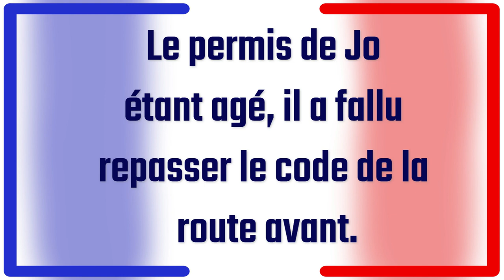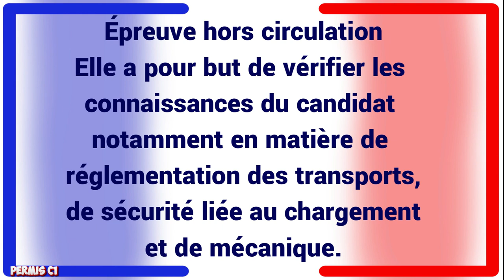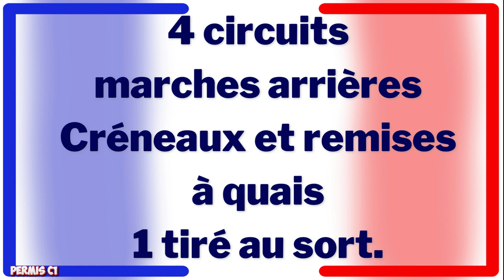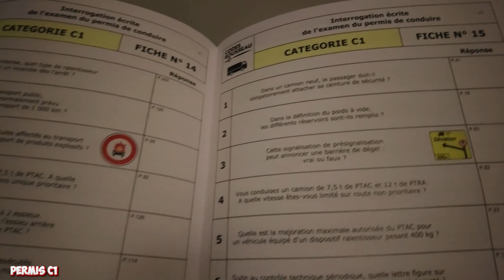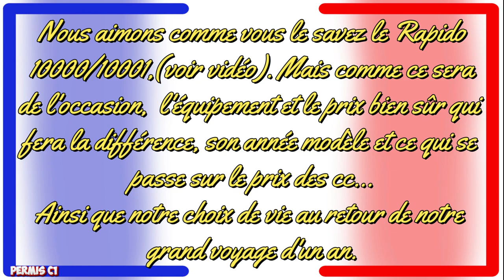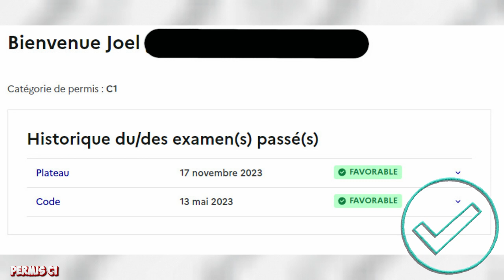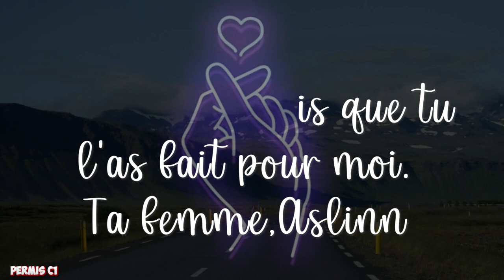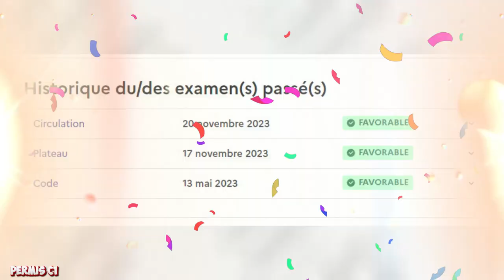PERMIS POIDS LOURD C1 7T5 CAMPING CAR : passer le permis pour camping car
PERMIS POIDS LOURD C1 7T5 CAMPING CAR : passer le permis pour camping car. Problèmes de charge utile, habitabilité, marre de cette épée de Damoclès, nous décidons de passer le permis PL tout les deux, je passe en 2022 le C 32 tonnes par passion des camions (vidéo sur la chaine) , Joel passe le 7t5 parce que c'est vers ce quoi nous nous dirigerons, un 5t surement. On vous explique tout.